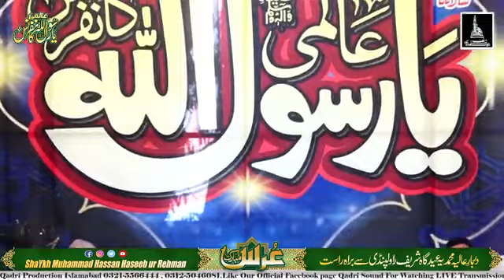(part no 1 ) Ya Rasool Allahﷺ Confrance wa grand Urs e pak at EidGah Sharif Rawalpindi 80.06.203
(part no 1 ) grand Urs e pak at EidGah Sharif Rawalpindi 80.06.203